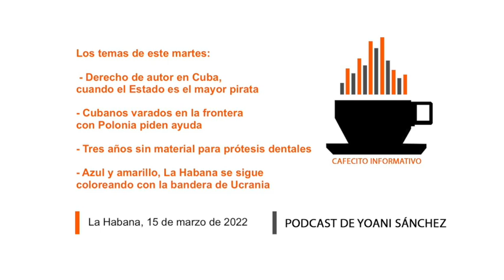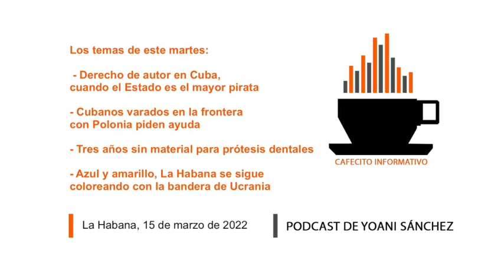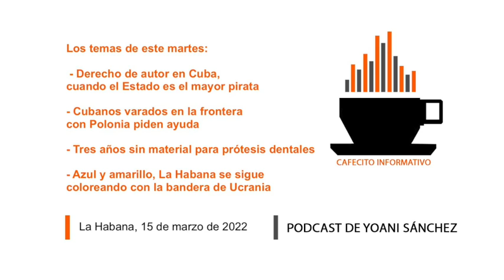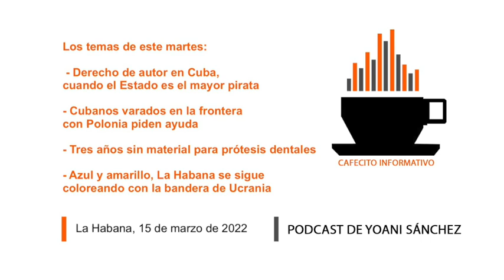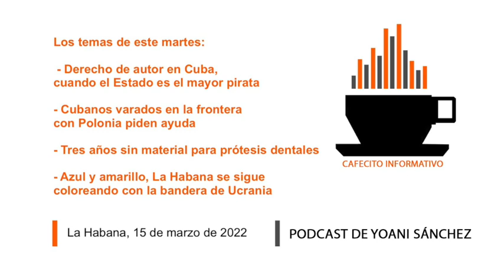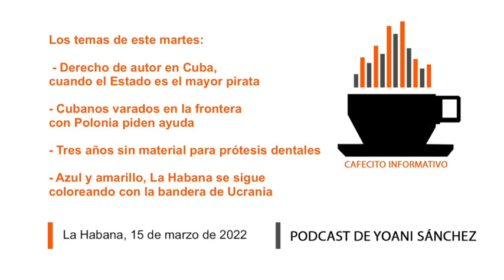Cafecito informativo del 15 de marzo de 2022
‼️ Problemas con la conexión a internet en Cuba retrasaron hoy el envío de este podcast 🌞🇨🇺🗞👋🏽 Buenos días desde La Habana, soy Yoani Sánchez y en el "cafecito informativo" de este martes 15 de marzo de 2022 comentaré estos temas: 🖌🎼💵 Derecho de autor en Cuba, cuando el Estado es el mayor pirata 👣🚧🙏🏽 Cubanos varados en la frontera con Polonia piden ayuda 🦷🏥🪥 Tres años sin material para prótesis dentales 🇺🇦🔦🏛 Azul y amarillo, La Habana se sigue coloreando con la bandera de Ucrania

📲 Los enlaces de hoy:

- Entre Ucrania, Polonia y Bielorrusia, 35 cubanos sin rumbo en busca del sueño europeo

- Las citas para una visa a México salen agotadas a las 14 horas de abrirse las solicitudes

- El mensaje del Estado cubano a los artistas sin salario: "¡Pónganse a trabajar!"

- Cuba califica 2021 como uno de los peores años para su agricultura

- El primer cubano que tocó el cielo estadounidense tras huir de la Isla por motivos políticos

- Hasta 16 años de prisión pide la Fiscalía de Bayamo a los manifestantes del 11J

- Ex oficiales cubanos apoyan a los veteranos rusos que piden la renuncia de Putin